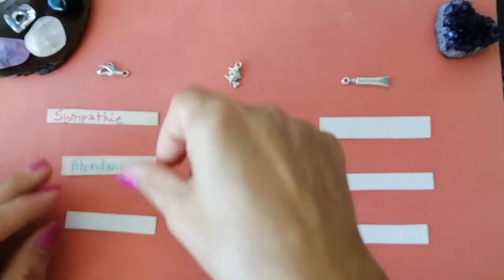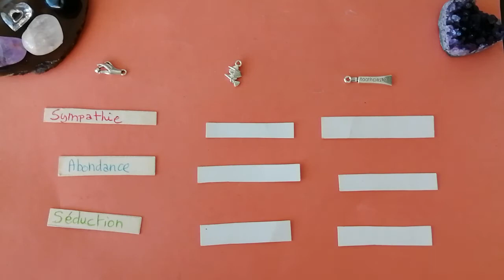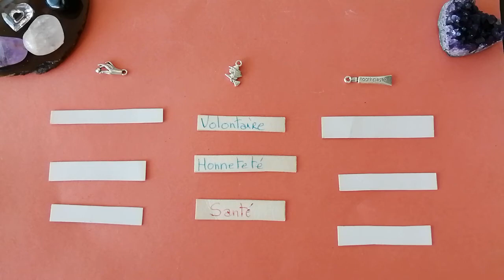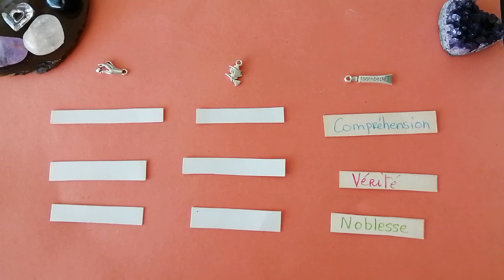🌈 3 MOTS VERS L’ÉVEIL du 02/09/2021 🌈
Choisis un des 3 colonnes à l'intuition et laisse toi guider

Intro : 00:00
Main : 01:40
Sorcière : 03:20
Dentifrice : 05:16

Me faire un DON PONCTUEL ou MENSUEL pour soutenir mon travail

En LIVE pour l'Alliance Humaine sur YouTube & AlliancesTv le lundi, mardi et jeudi à 18h FR (20h RUN) & le mercredi à 20 FR et (22h RUN)